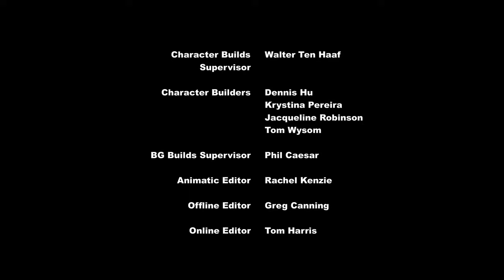My Little Pony Bahasa Indonesia 🦄 Teman Masa Kecil Applejack | Episode Penuh